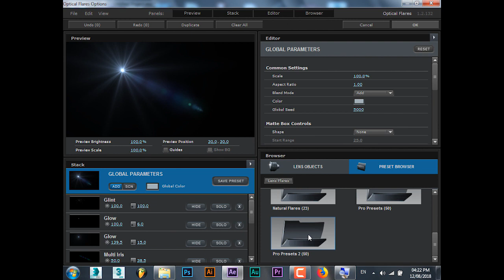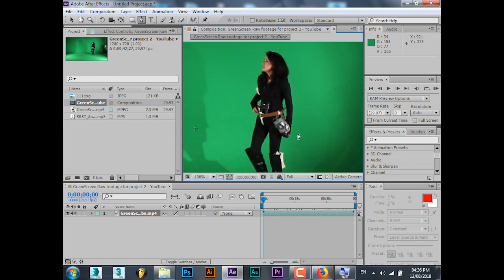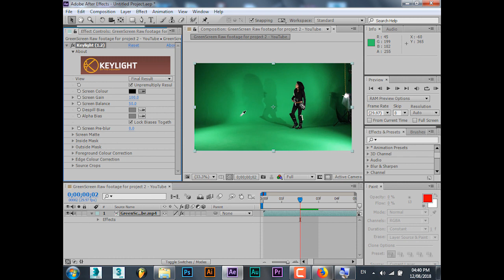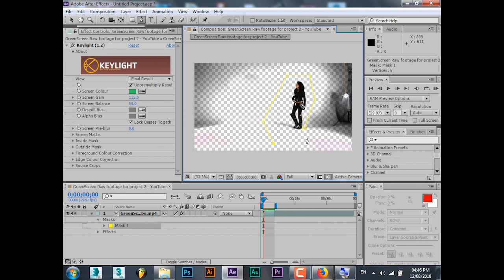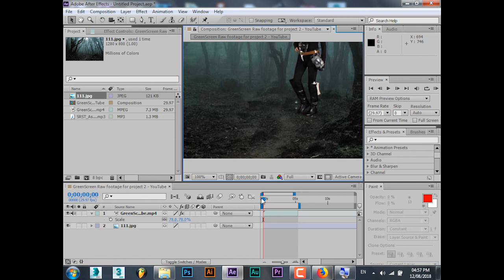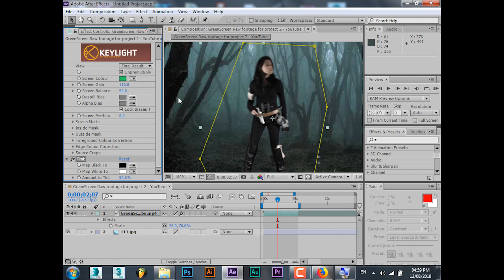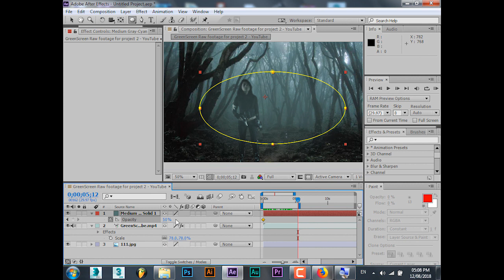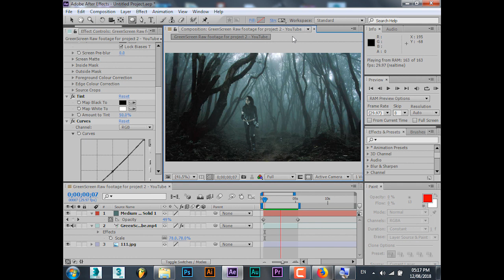طريقة فصل الكروما بطريقه إحترافيه بإستخدام After Effect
ازاي افصل كروما بطريقه إحترافيه زي الافلام العالميه بإستخدام After Effect  وعمل Color correction بعد فصل الكروما
 الخضراء
تغير الكروما من افتر افكت
ازالة الكروما بالبريمير
التحليل الكروما توجرافي
الكروما في الافلام
خلفيات الكروما الخضراء
ازاله الكروما من الفيديو
الكروما الخضراء في السينما
تحميل برنامج الكروما للكمبيوتر
شرح الكروما في برنامج فيلمورا
الكروما الخضراء
الكروما في البريمير
الكروما في بريمير
الكروما في الافلام
الكروما في كين ماستر
الكروما افتر افكت
الكروما في برنامج filmora
الكروما السوداء

تغير خلفية الفيديو عن طريق إزالة الشاشة الخضراء أو الكروما ببرنامج After Effects

كيفية عمل ازالة احترافية للكروما على ادوبي

طريقة ازالة خلفية الكروما و تغييرها ببرنامج الافتر افكت

خدع الكروما